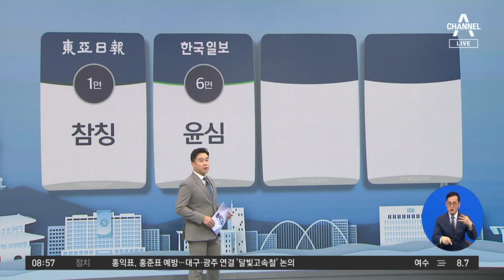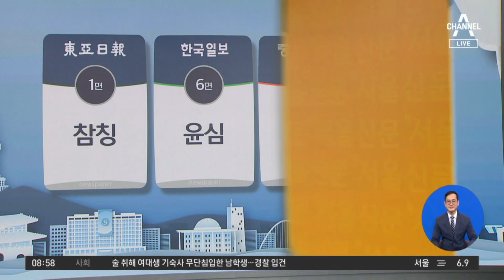김진의 돌직구쇼 - 11월 16일 신문브리핑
동아 총선 노린 ‘위성-참칭 정당’ 선거제 방치땐 또 판친다

〈평일〉
08시 00분 라디오쇼 정치시그널 (유튜브 라이브)
08시 50분 김진의 돌직구 쇼
10시 20분 김진의 더라방 (유튜브 라이브)
12시 00분 뉴스A 라이브
15시 50분 강력한4팀
17시 20분 뉴스TOP10
19시 00분 뉴스A

〈주말〉
12시 00분 토요랭킹쇼·뉴스A 라이브
17시 40분 뉴스TOP10
19시 00분 뉴스A